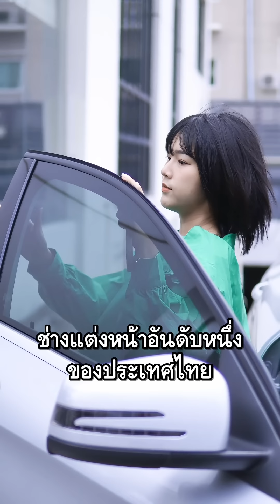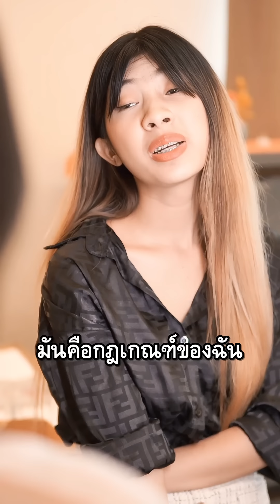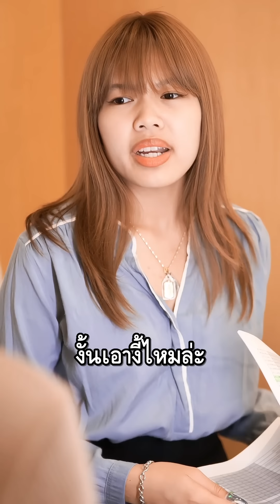ไม่คิดว่าเธอคนนี้ เป็นคนมีระดับ...